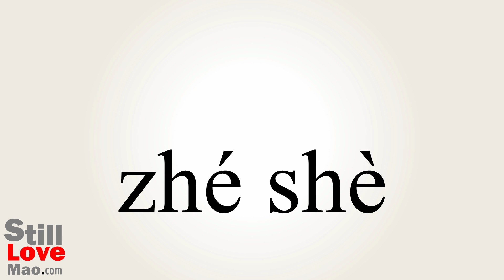How to Say Refracted in Chinese